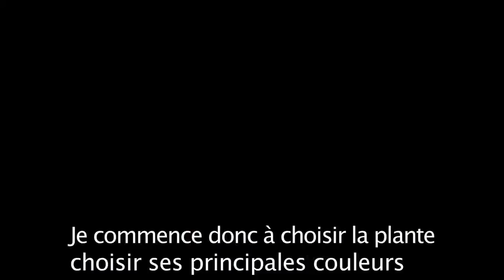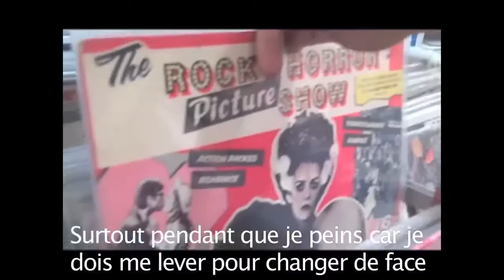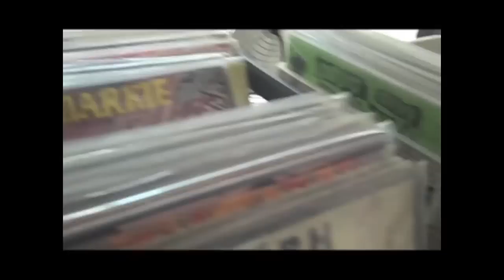BKRW in studio with : ERIK PARKER | New York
BKRW sat down with contemporary artist ERIK PARKER in his own studio in New York City and had a chat about his work, his painting and the way he sees his own art.

Greg from BKRW.COM talked with him about his inspirations, his backgrounds, and how he sees his own art.